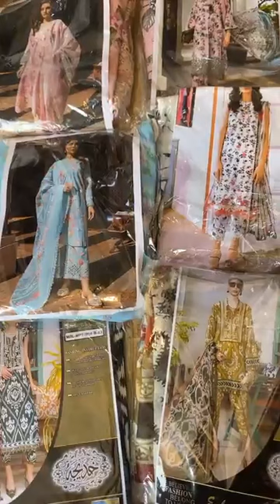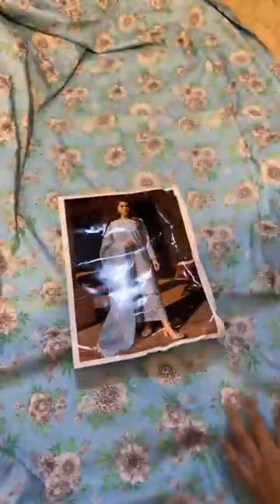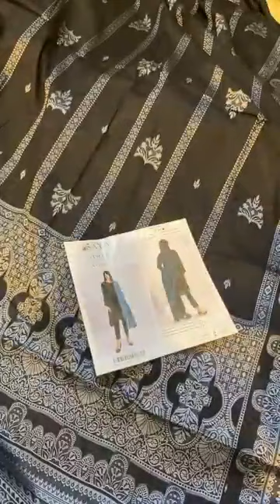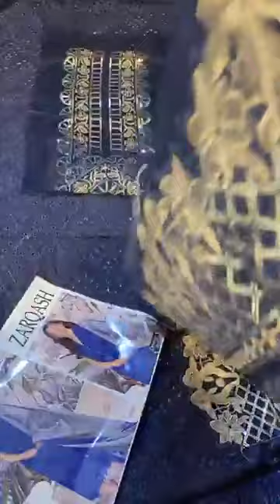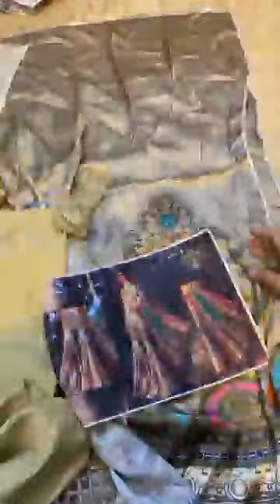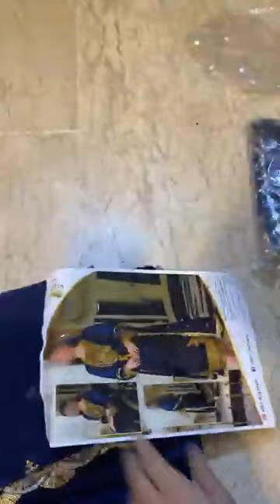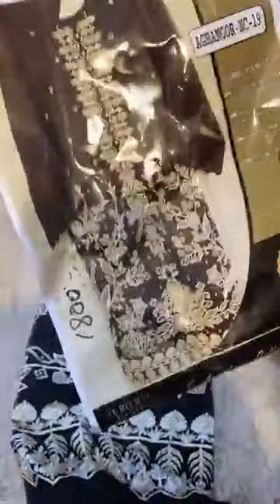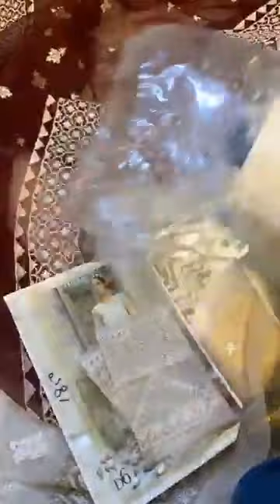sasti saleeee 1500 start wedding lawn dhamaka saleeee whtsapp 03353011106